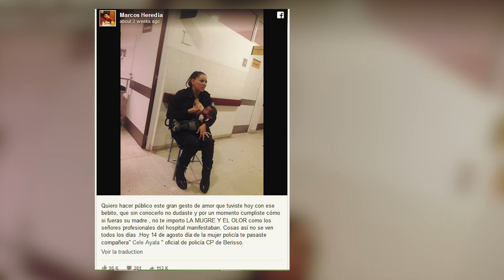After His Mother Abandoned Him, a Police Officer Saw Him And Did Something That Will Make You Cry!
Babies deserve all of the love, affection, and attention in the world. However, not everybody is fit to be a parent. When a female police officer in Argentina discovered a poor abandoned baby near a Buenos Aires hospital, she decided to help him, especially since the doctors were not being very cooperative. But what she did next will shock you and leave you with tears rolling down your face! This is a story that will warm your heart and leave you in no doubt that people can be kind and loving, no matter what.